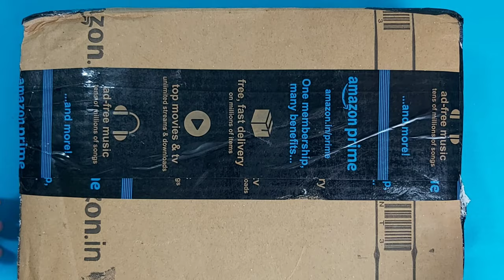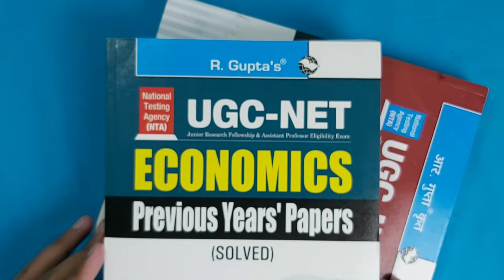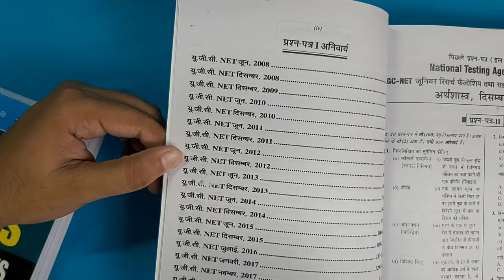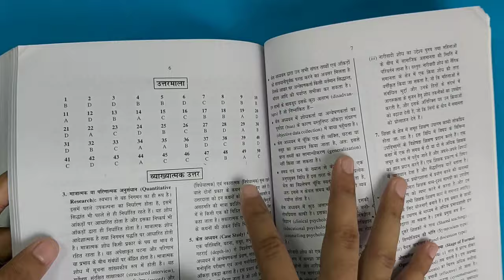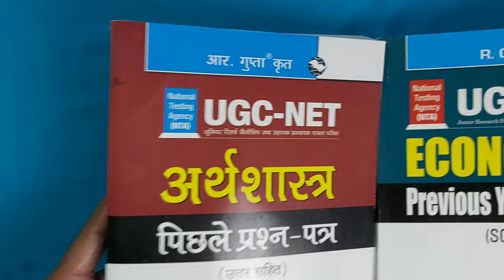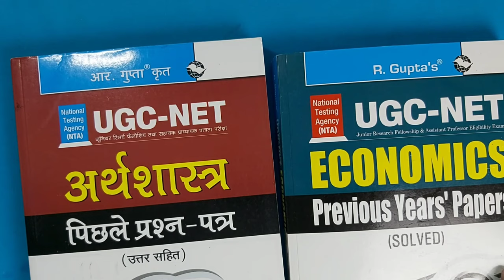R Gupta's Economics Previous Year Solved Paper For NTA UGC NET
R.Gupta's Economics Previous Year Solved Papers For UGC NTA NET 2020 -21
Buy From here ( ख़रीदें )
1.R.Gupta's Economics Book

This is very important book for economics student who wants to qualify economics net jrf.
For qualifying net jrf practice is very important, If you want to practice you should have R. Gupta's economics previous year solved papers book.
with the help of this book you can sharp yourself in economics and the method of Economics paper prepared for net jrf.

We Will help You to Grow Your Business & Products Sale like :

1️⃣. 👔 New Fashionable & Branded Men's Wear.

2️⃣. 📒 Books like Motivational & Self - help, Fiction And New launched Books In Hindi & English language.

3️⃣. 📸 Digital Products like Laptops, Camera, Camera accessories, New Launched Phones, Audio Devices and Home Appliances, DIY & All Electronics Equipments & Products.